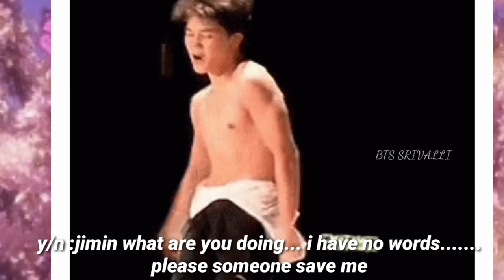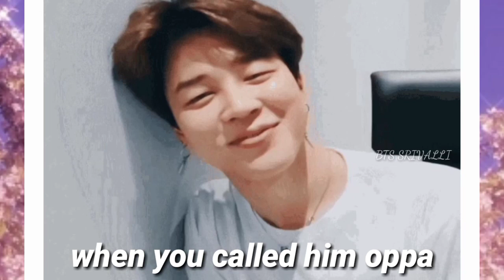JIMIN AS YOUR BOYFRIEND JIMIN FF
Username bts_srivalli

And other images and music and songs  are not mine.